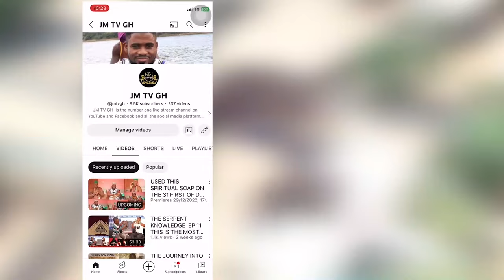I Was Crippled When Voduo Nana Atando Helped Me Walk Again, And Today Am Powerful Priestess For Him.